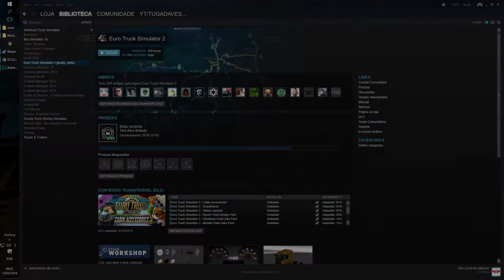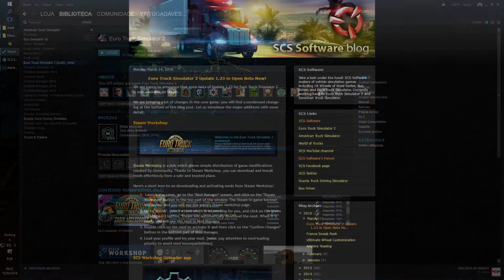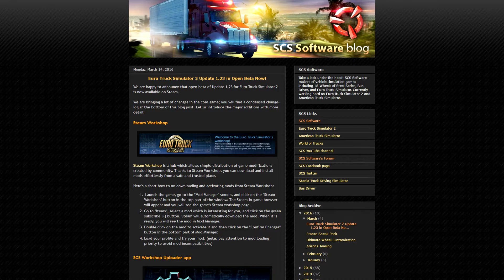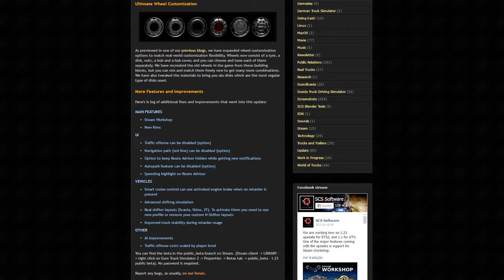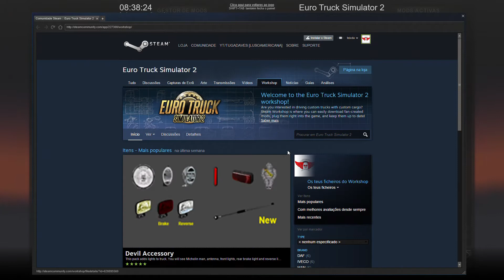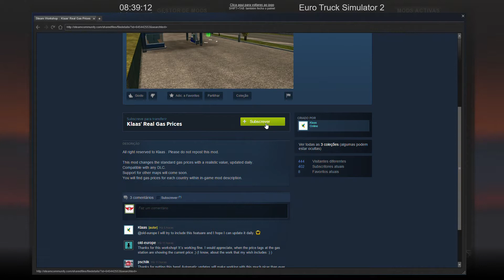BETA 1.23 EUROTRUCK SIMULATOR - TUDO SOBRE EUROTRUCK #09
Ora aqui está uma boa noticia!!! Beta 1.23 para Eurotruck Simulator 2

Calendario Videos

TeamSpeak:

ts.royalgaming.pt

G+ - google/tugdaves
Steam - tugadaves

Estamos sempre á procura de motoristas